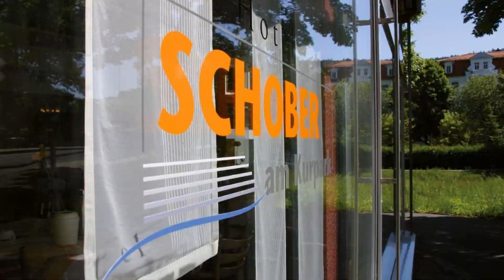Hotel Schober am Kurpark, Bad Salzschlirf, Germany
About Property:
Offering free WiFi internet and wonderful views, this traditional hotel in Bad Salzschlirf is situated opposite the spa gardens and a 10-minute walk from the railway station.
Look forward to comfortable rooms with all modern facilities at the Hotel Schober am Kurpark. Some rooms feature a balcony overlooking the surrounding countryside.
Free Wi-Fi internet can be accessed in the Hotel Schrober's public areas.
The Hotel Schober prov...
Property Type: Hotel
Address: Bahnhofstraße 16, 36364 Bad Salzschlirf, Germany
Searching For
1. Hotel Schober am Kurpark - Bad Salzschlirf - Germany
2. Hotel Schober am Kurpark - Bad Salzschlirf - Germany Address
3. Hotel Schober am Kurpark - Bad Salzschlirf - Germany Rooms
4. Hotel Schober am Kurpark - Bad Salzschlirf - Germany Amenities
5. Hotel Schober am Kurpark - Bad Salzschlirf - Germany Offers and Deals
Audio Credit:
Track Title: Blank Slate
Artist: VYEN